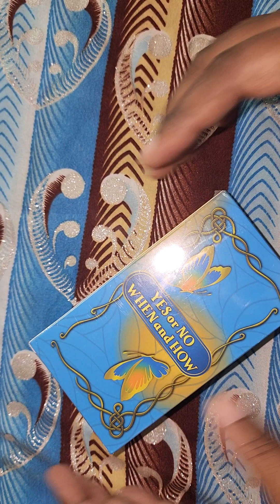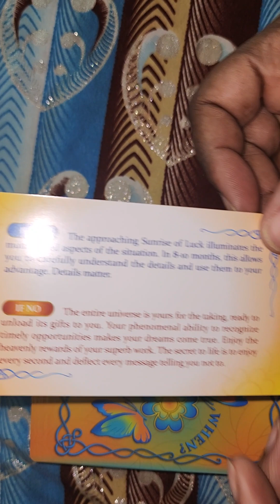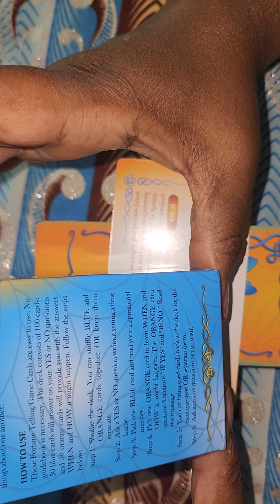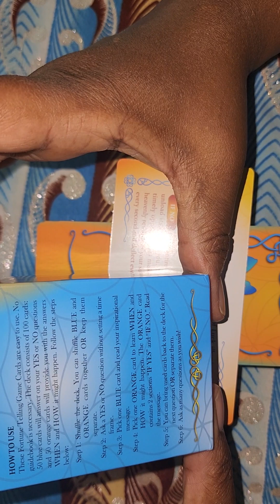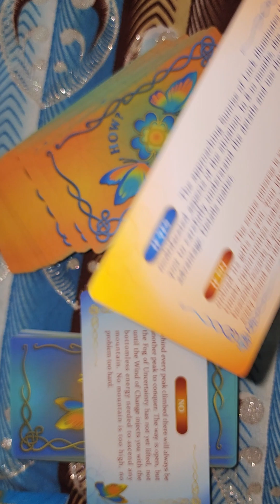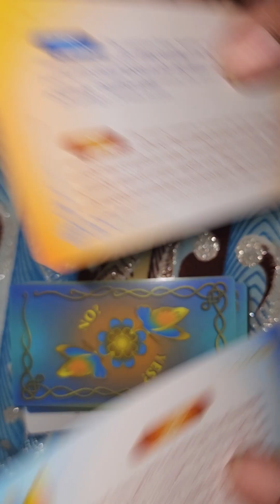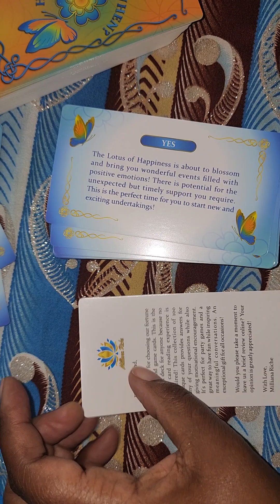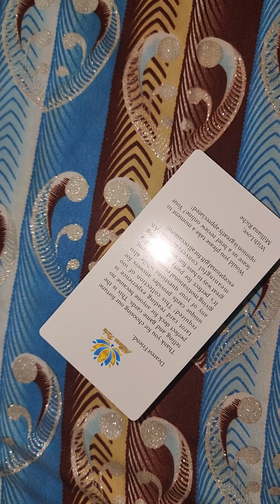Trying this new deck...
via IG: @SunkissedSpiritual